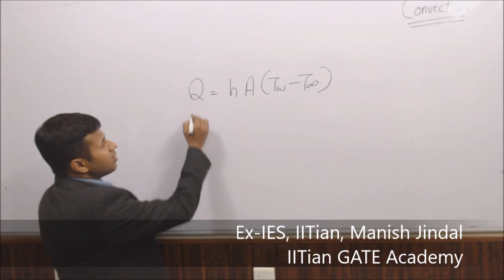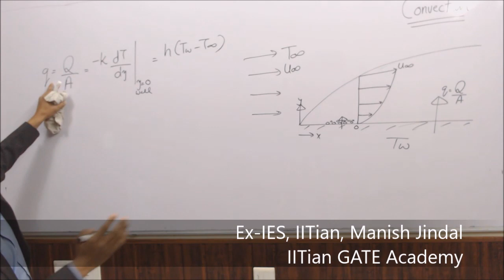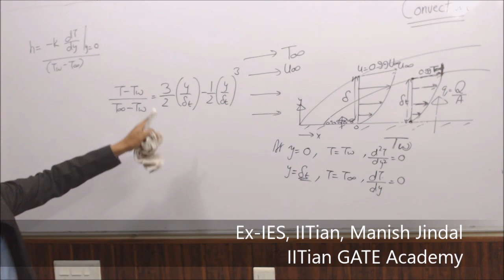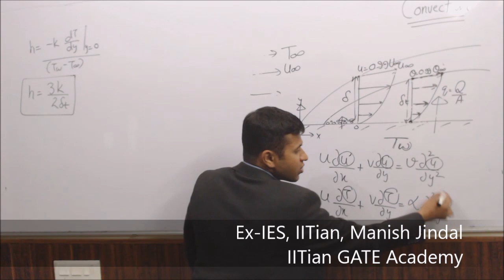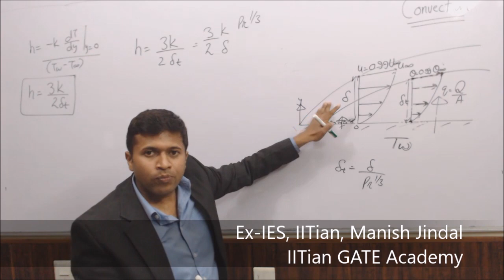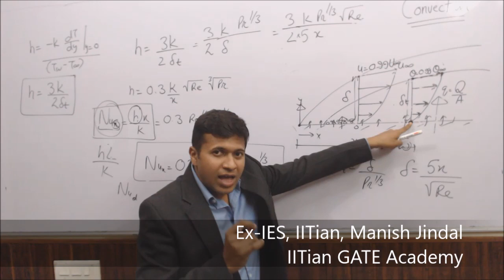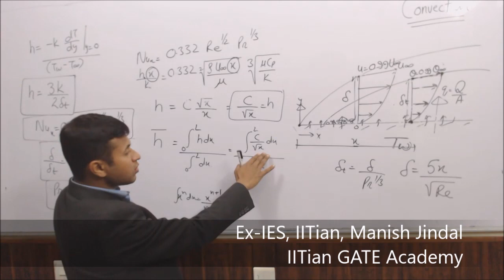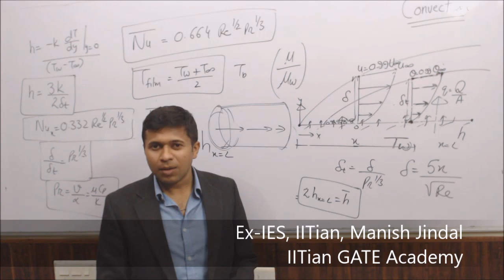Convection, Heat Transfer, By Ex-IES, IITian, Manish Jindal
Become a MASTER of
Convection, Heat Transfer for GATE Mechanical
In 60 Minutes GUARANTEED !

By Ex-IES, IITian, Manish Jindal
IITian GATE Academy